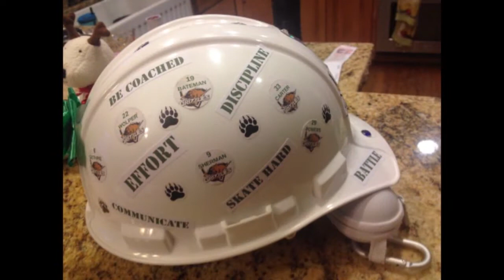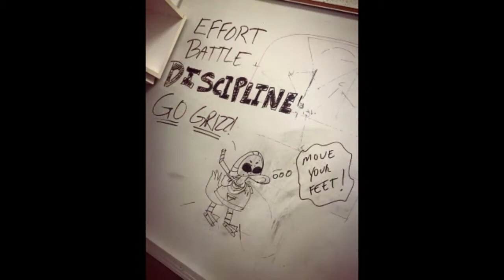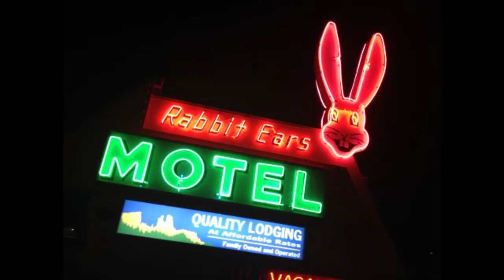Peewee Elite 2014 2015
Banquet Video